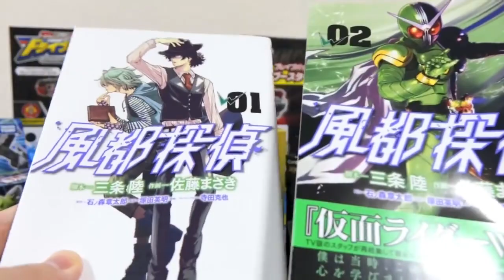NOVO KAMEN RIDER BLACK SUN (仮面ライダーBLACK SUN・仮面ライダー誕生50周年) | O Show do Mozenjaa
Chegou o novo Kamen Rider Black, anime do W e Shin Kamen Rider.

Siga o Senpuu no Twitter, Facebook, YouTube e Instagram, e acesse nosso site e escute nosso SenpuuCast!